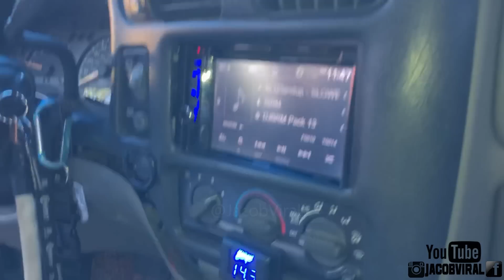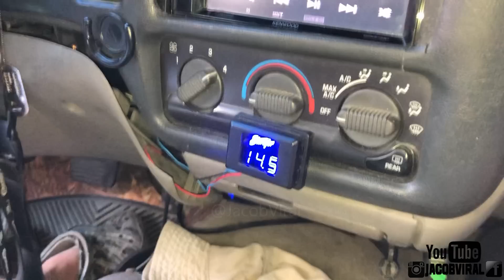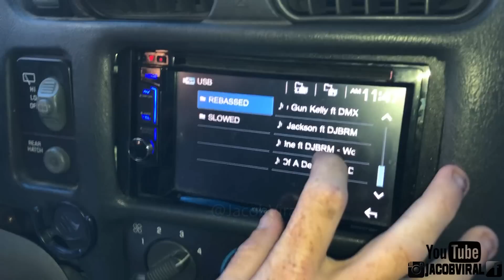CHEVY BLAZER CAR AUDIO BUILD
LOUD and CLEAN Build with 2 18 Custom Subwoofers LOUD Build giving you a Demo and Walkaround of everything in a Chevrolet Blazer Build. Enjoy!

Tyler gave me a good demo of his build with a great walkaround buitl by Joel Walker. It definitely is a clean box build even if the back amp rack isn't the best.
Their still a work in progress but it got down for the demo at the show fro yall to enjoy. Thanks for always watching!

2 18s Sundown Baskets Audio Q Motors
Fresh Recones
2 Deka AGM Batteries
Skar 4 Channel Amplifier
Taramps 10k
DB Driver Speakers
320 Amp Apex Alternator
DB Drive Tweeters
Stinger Voltmeter
Plays 20Hz up to 55Hz Well
Big 3 Upgrade
2001 Chevy Blazer
Kenwood Dual Head Unit
2 18s 6th Order
Team Heavy Weight
Builder: Joel Walker
Show: Made of Steel 2019 Show

🗣Want a Youtube "Shoutout"? Comment Good Feedback Requesting a "Shoutout"! 🗣

🔗Share to your friends if it's worth sharing!